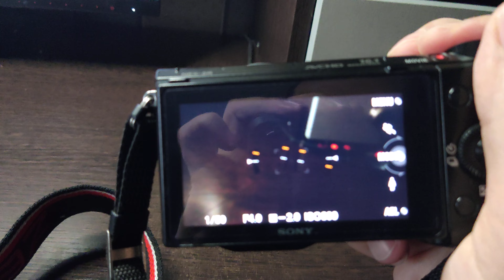sony Nex 5r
Отличный фотик по отличной цене